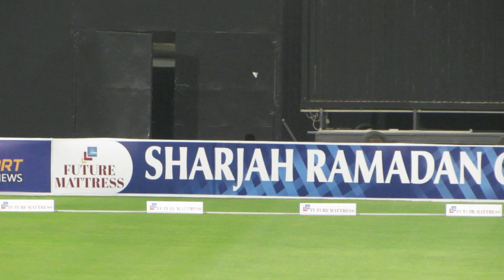HAIDER WASI SHAH 747/21(P=1)KEEPER &BOWLING MAVERIKS CC0vs GOLTAY CA SHARJAH CRICKET STADIUM UAE.